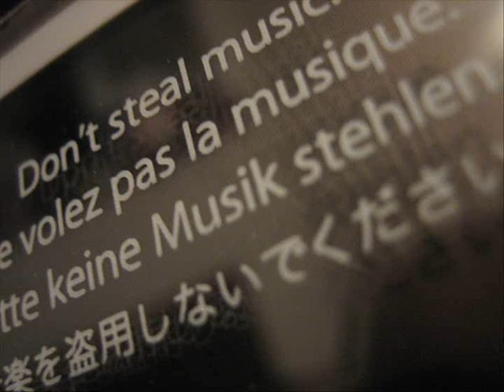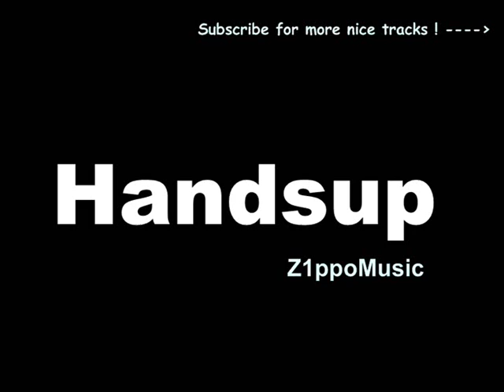G & G - One Vision (Rocco vs. Bass-T Bootleg Mix)